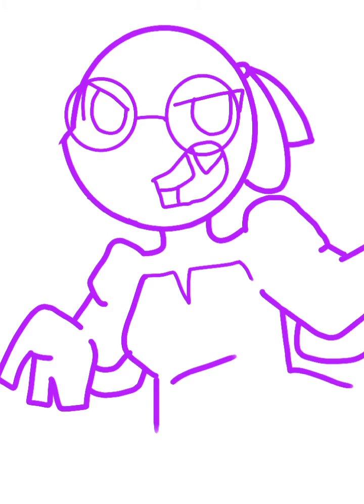TMNT ng :ไม่ไปตาย..💀💀💀